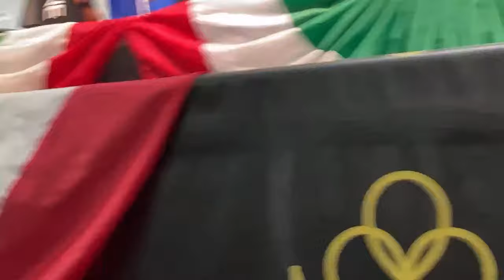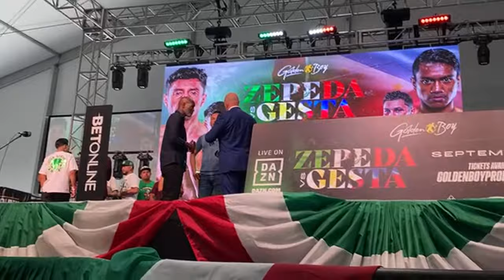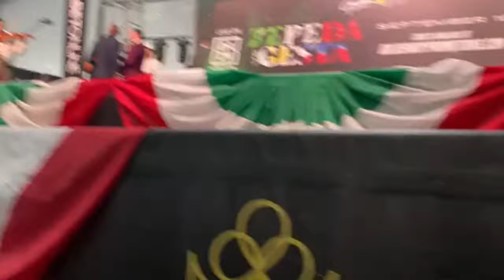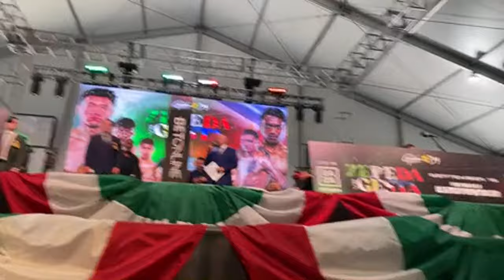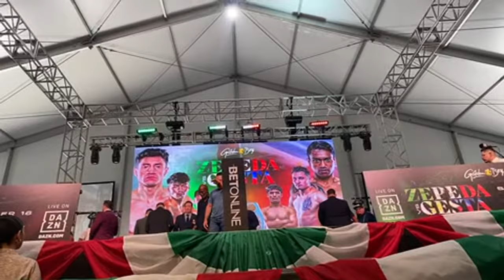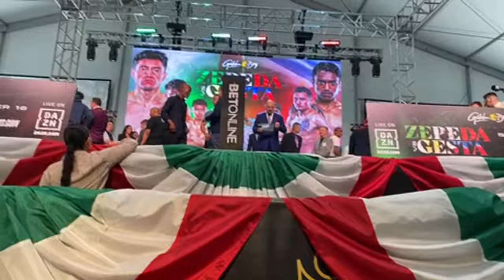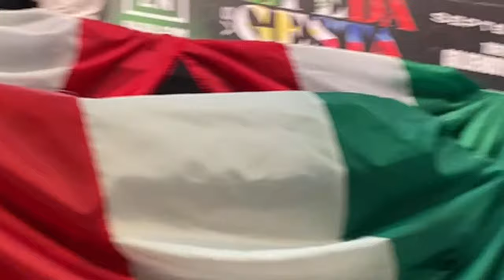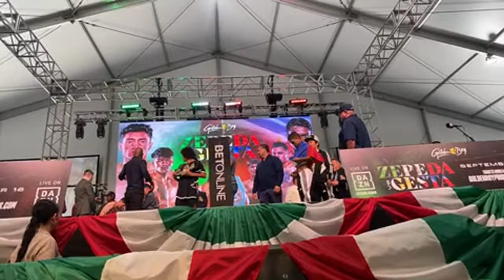Live live live EsNews Boxing